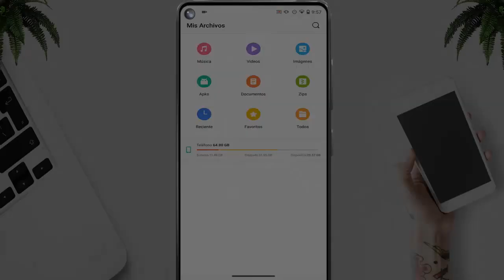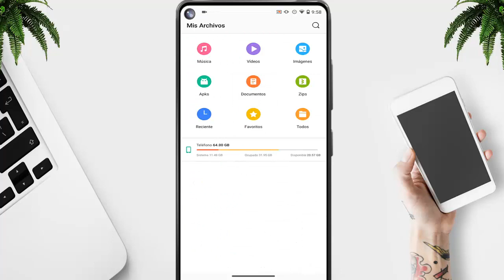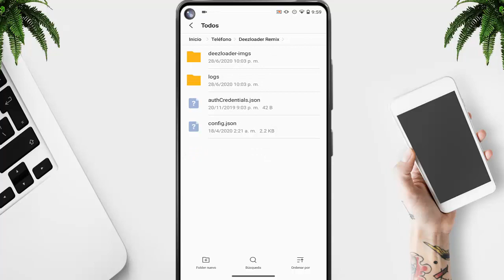🥇 Mejor Explorador de Archivos [GRATIS] ✅ Android 2025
☑️ Encontraste "🥇 Mejor Explorador de Archivos [GRATIS] ✅ Android 2025"

📁 Elementos Utilizados📁

◥◣◥◣◥◣Tags (IGNORAR)◥◣◥◣◥◣
mejor explorador de archivos android
Este EXPLORADOR de archivos tiene ALGO ÚNICO
✅ EL MEJOR EXPLORADOR DE ARCHIVOS para Android 2020 | Gratis, fácil y rápido!
❤️ El Mejor Explorador De Archivos 📂 Para Android 2020

[22,961]